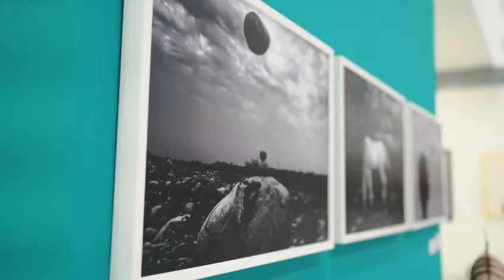Galeria de Arte Savia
Encontrarás una amplia variedad de estilos y técnicas, desde pinturas vibrantes y esculturas impactantes hasta instalaciones interactivas y fotografía innovadora
Horario de lunes a viernes de 8:00 a.m. a 12:00m y sábado de 3:00 a 7:00 p.m.